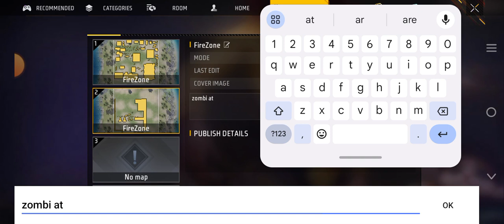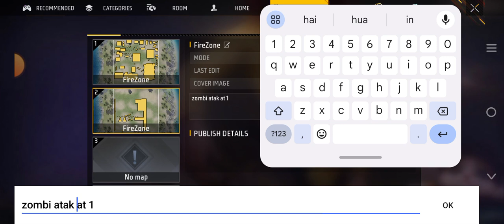making a map in free fire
Unleash Your Creativity: Make the Ultimate Map in Free Fire